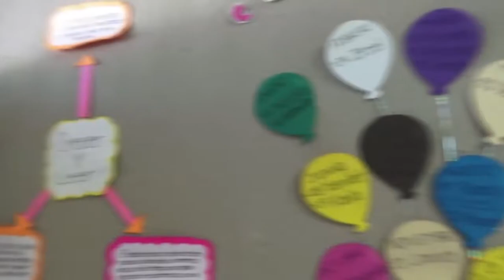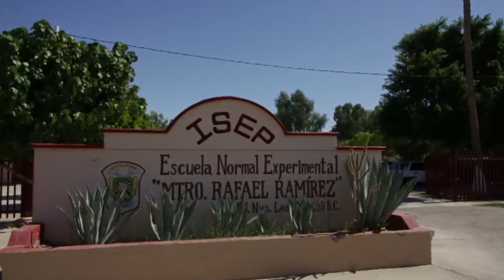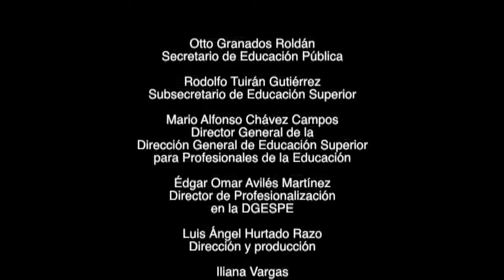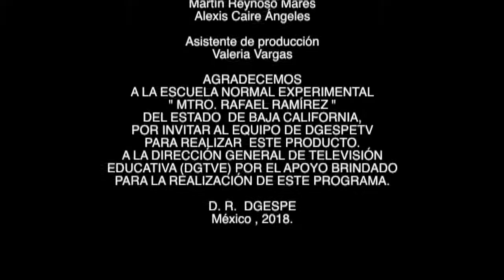Escuela Normal Experimental "Mtro. Rafael Ramírez" - BC - Promocional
En el presente video, integrantes de la comunidad de la Escuela Normal Experimental "Mtro. Rafael Ramírez de Mexicali, Baja California,  hablan sobre la oferta académica y el porqué estudiar en esta institución